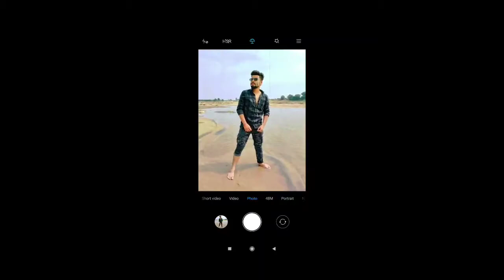River side photoshoot poses | amazing photography idea's💡| poses for men | mobile photography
mobile photography
Editing with phone

Song
Sky High
Artist
Elektronomia Nightcore
AEI (on behalf of NCS); UNIAO BRASILEIRA DE EDITORAS DE MUSICA - UBEM, Featherstone Music (publishing), ASCAP, and 12 music rights societies